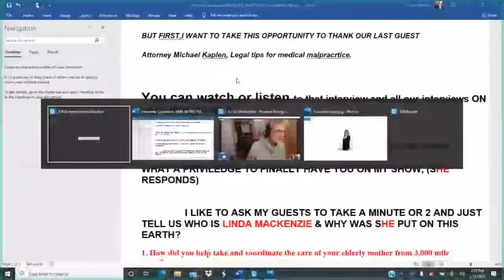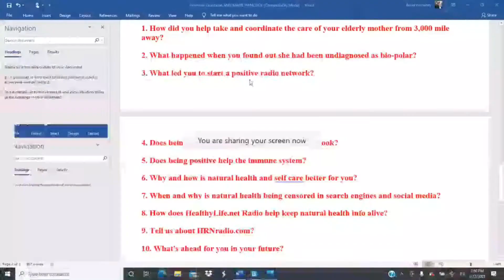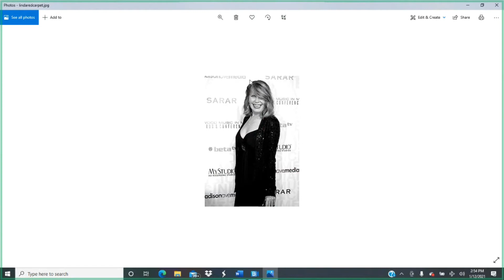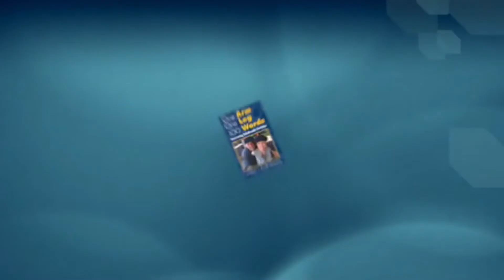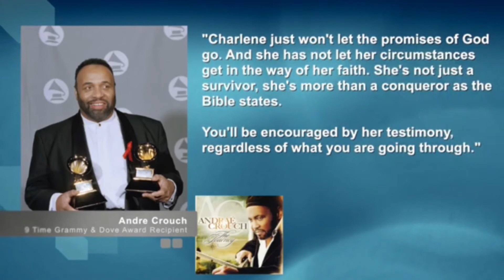Positive energy in Action, Linda Mackenzie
Join Dave Nassaney, The Caregiver's Caregiver, and his lovely co-host, Adrienne gruberg, founder of The Caregiver Space, as they interview The founder of our Syndicated Radio network, HealthyLife.net, heard in all 50 states and 135 countries.